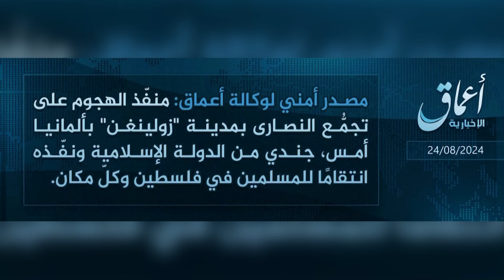Gjermani, vrau me thikë tre veta, arrestohet 26 vjeçari Sirian